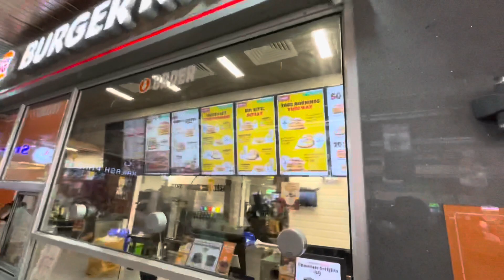🌊Aqua imagica fun vlog !! 🌊